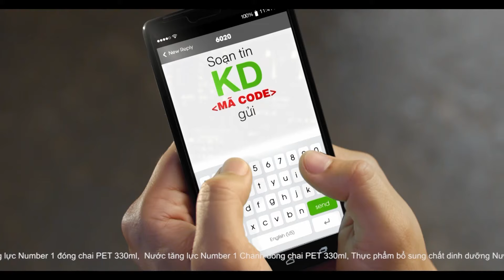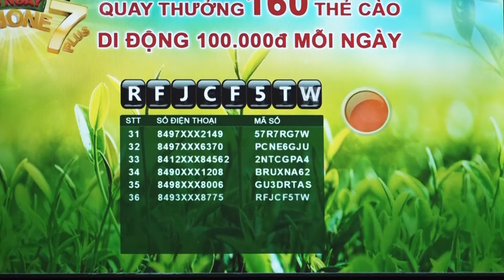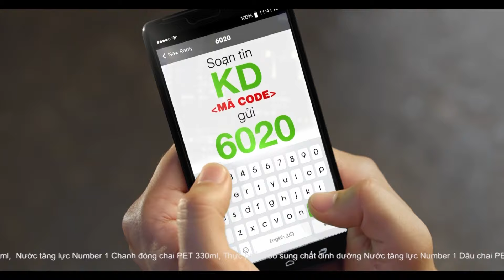Tân Hiệp Phát: Kết quả Quay số Xé Nhãn Liền Tay, Trúng Ngay 7 Plus ngày 21/04/2017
Xin chúc mừng 2 bạn tiếp theo đã may mắn nhận được 2 điện thoại Iphone 7 Plus  khi tham gia chương trình Xé nhãn liền tay – Trúng ngay iPhone 7 Plus của Tân Hiệp Phát!

1. Nguyễn Ngọc Khánh Linh - 093XXX2157 - Mã số A8N4XYZ5 – Tây Ninh
2. Nguyễn Tấn Tường - 097XXX7846 - Mã số BXX6G6GQ – Đồng Nai

Thời gian quay số diễn ra từ 21/4 đến 19/7. Người tiêu dùng chỉ cần mua sản phẩm của các nhãn Trà Xanh Không Độ, Trà Thanh Nhiệt Dr.Thanh, Nước Tăng Lực Number 1, Number 1 Chanh và Dâu, Number 1 Active của Tân Hiệp Phát và Xé nhãn để trúng thưởng ngay.
Hoặc Nhắn tin KD [dấu cách] [mã code ở nhãn sản phẩm] gửi về tổng đài 6020
Kết quả chương trình được cập nhật mỗi ngày tại 7plusmoingay.com, Tham gia ngay!